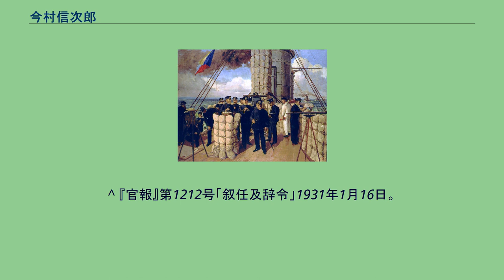今村信次郎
今村 信次郎（いまむら のぶじろう、1880年（明治13年）12月4日 - 1969年（昭和44年）9月1日）は、日本海軍の軍人。
旧米沢藩江戸家老同心(下士階級)で農業を営む今村滝次郎の二男として生れる。
米沢中学校を経て、1902年（明治35年）12月、海軍兵学校（30期）を次席で卒業し、翌年12月、海軍少尉任官。
この時席次は百武源吾と入れ替わり首席となった。
日露戦争では「韓崎丸」乗組として、百武、溝部洋六らと海兵32期の指導にあたり、日本海海戦には「三笠」乗組で砲術長安保清種付として参戦した。
「須磨」乗組、「鹿島」回航委員、同分隊長などを経て、海軍砲術学校特修科を首席で修了。
さらに、砲術学校教官、第1艦隊参謀、「笠置」分隊長、練習艦隊参謀、「富士」分隊長などを歴任。
日本海海戦時の三笠艦上。
左後方で双眼鏡を覗いている人物が今村。
1913年（大正2年）5月、海軍大学校(以下「海大」)甲種11期を首席で卒業した。
伊東祐亨元帥副官兼海軍省副官の後、兼海相秘書官となり、斎藤実大臣に仕えた。
ドイツ駐在を経てイギリス駐在となり、帰国後は軍令部参謀、第1艦隊参謀、兼連合艦隊参謀、「新高」艦長、海大教官兼軍令部参謀、海大教頭、「日向」艦長、東宮武官兼侍従武官などを歴任し、1925年1（大正14年）2月、海軍少将に進級。
侍従武官を勤め、1930年（昭和5年）12月、海軍中将となった。
練習艦隊司令官、舞鶴要港部司令官、第3艦隊司令長官、佐世保鎮守府司令長官を歴任した。
なお練習艦隊司令官以後の後任者はすべて百武である。
1936年（昭和11年）3月、予備役に編入された。
同年から1945年（昭和20年）まで秩父宮別当を勤め、戦後は「三笠」の復興、また東郷平八郎の銅像併置を主張し、建設委員長として尽力した。
米沢海軍武官会会員。
イギリス駐在時代は、第一次世界大戦に観戦武官として従軍。
戦艦「ヴァンガード」に乗組んでいたが、ユトランド沖海戦時は病のため病院船に在った。
海戦後同艦の艦長以下から聞取り調査を行っている。
同海戦では同郷かつ同期生であった下村忠助が戦死。
のちに同艦に乗組んだ江渡恭助が爆発事故で戦死している。
^ 『異色の提督 百武源吾』p.19 ^ 『官報』第6212号「叙任及辞令」1904年3月19日。